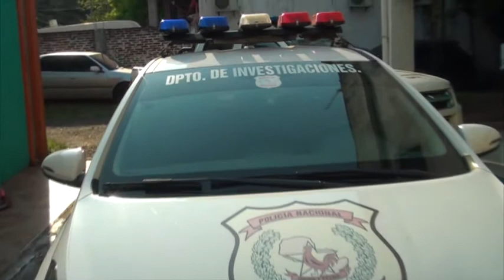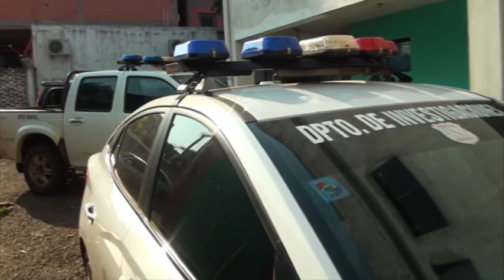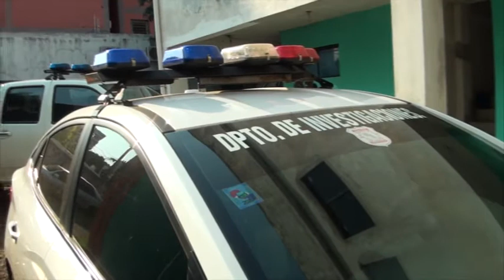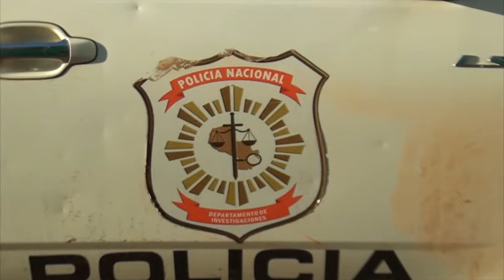Capturan en Cambyretá a un hombre con 35 antecedentes penales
En un allanamiento realizado este miércoles último sobre la calle Argentina del barrio Arroyo Pora de Cambyretá, en un trabajo en con junto con los agentes policiales de Investigaciones de Itapúa y Misiones, se logró detener a un hombre implicado en varios hechos delictivos.

Entre ellos, el hombre identificado como Julio César Aguayo Caballero de 44 años, estaría implicado en casos de hurto agravado en San Ignacio Misiones y en General Delgado.

El mismo cuenta con al menos 35 antecedentes penales por supuestos hechos de hurto agravado.